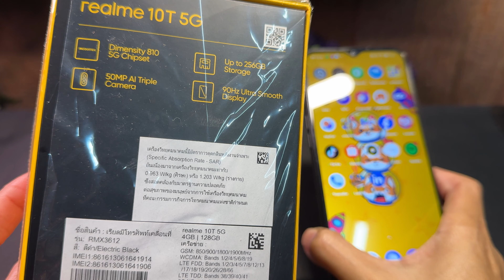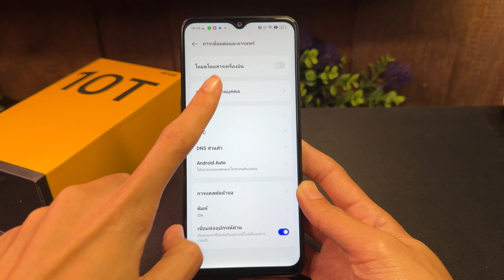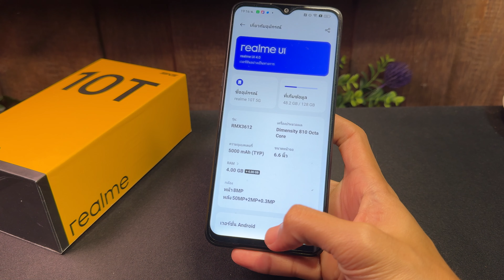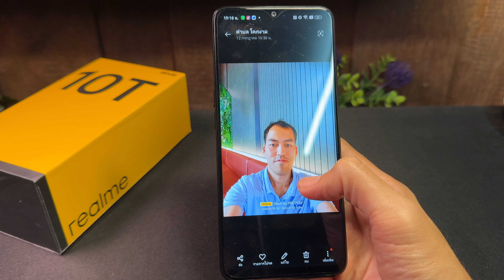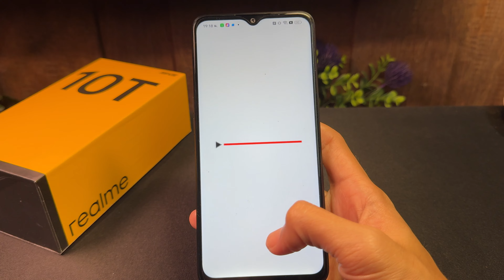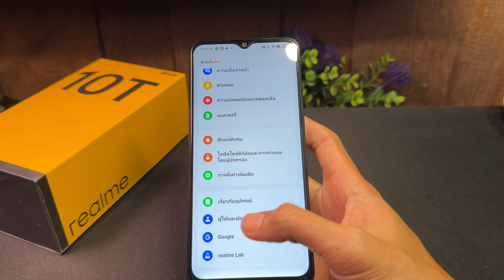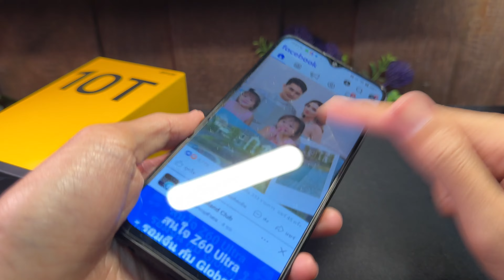รีวิว ข้อดี realme 10T 5G จ่าย 2,990 โคตรคุ้ม กล้อง50M จอ FHD+ 90Hz แบตอึด ชาร์จเร็ว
REALME 10T 5G  สเปคดีมาก ชิปดี 810 5G กล้องดี คุ้มครับ
งบ 3 พันคุ้มมาก